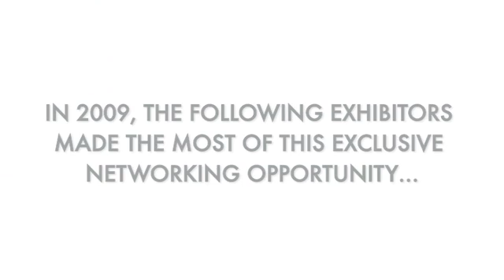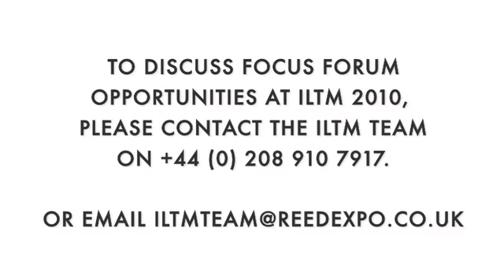ILTM 2009: Spotlight on Luxury Sessions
Spotlight on Luxury sessions (formerly Focus Forums) provide a showcase of products and services offered by ILTM's exhibitors in a more informal setting providing a unique networking opportunity between buyers and suppliers. Watch this video to find out more about Spotlight on Luxury sessions ...